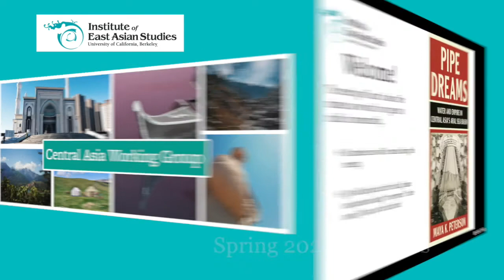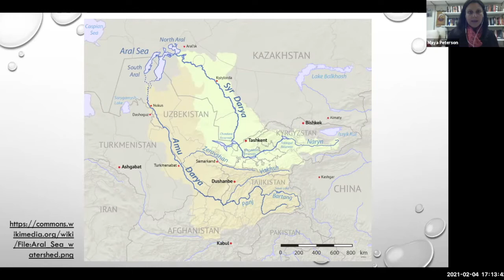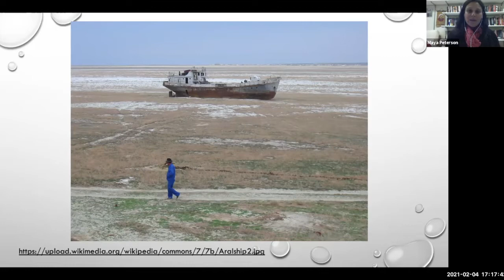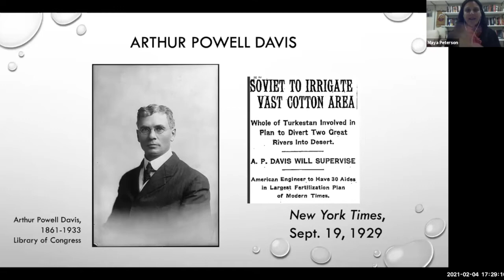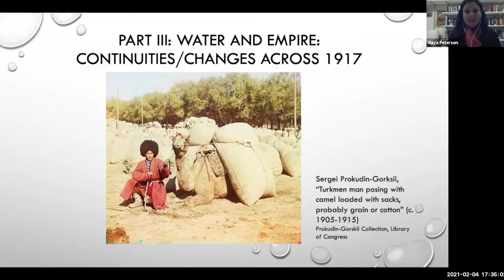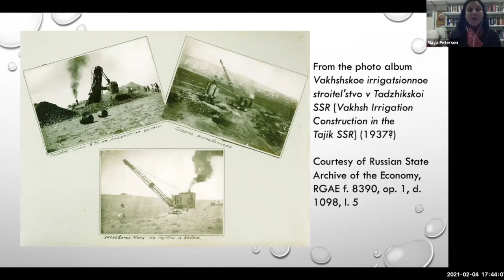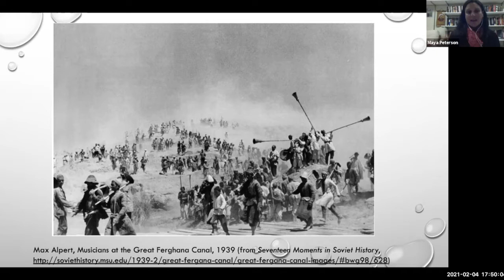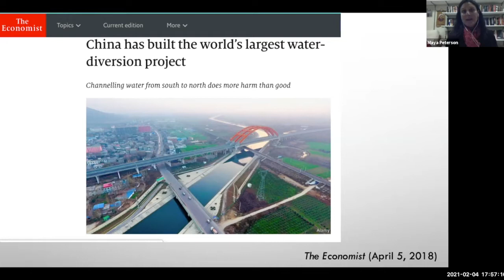Pipe Dreams: Water and Empire in Central Asia's Aral Sea Basin | Maya Peterson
This book talk explores the ways in which both the tsarist and Soviet regimes used fantasies of bringing the deserts to life as a means of claiming legitimacy in Central Asia, a process that ultimately led to the drying up of Central Asia’s Aral Sea. Maya Peterson argues that the disappearance of the Aral Sea, considered one of the worst environmental catastrophes of the late twentieth century, is deeply rooted in the dreams of the irrigation age of the late nineteenth and early twentieth centuries, a time when not only Russians and Bolsheviks, but engineers, scientists, politicians and entrepreneurs around the world united in the belief that universal scientific knowledge, together with modern technologies, could be used to transform large areas of the planet from ‘wasteland’ into productive land. The implications of this broader understanding of the Aral Sea disaster – the transnational aspects of which have often been overlooked in narratives focused on the hubris and folly of communist gigantomania and Soviet disregard for the environment – serve as a reminder that wise water management remains one of our greatest challenges today, particularly here in California.

Book - Pipe Dreams: Water and Empire in Central Asia's Aral Sea Basin

Video segments:
00:00 Start
00:15 Introductions by Sanjyot Mehendale, PhD | Chair of Tang Center for Silk Road Studies, UC Berkeley
00:03:02 Presentation by Speaker: Maya Peterson PhD, University of California, Santa Cruiz
00:51:41 Q&A

Speaker: Maya Peterson is an Associate Professor of History at the University of California, Santa Cruz. Her research and teaching interests include Russian and Central Asian history, as well as the history of the environment, science, technology, and medicine. Her first monograph, Pipe Dreams: Water and Empire in Central Asia’s Aral Sea Basin, was published in the Cambridge University Press series Studies in Environment and History in 2019 and was a finalist for the Central Eurasian Studies Society's 2020 Book Award in History and the Humanities. She is currently working on a transnational history of kumys (fermented mare’s milk) as a therapeutic substance from the nineteenth century through the present day.

Original Event Info:
Pipe Dreams: Water and Empire in Central Asia's Aral Sea Basin
Colloquium: Central Asia Working Group | February 4 | 5-7 p.m. |  Online Zoom Webinar